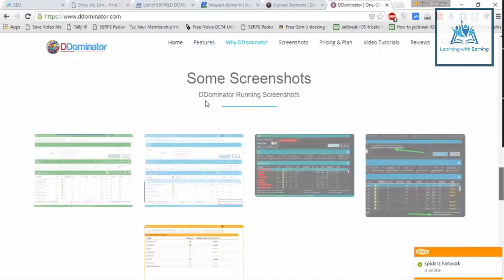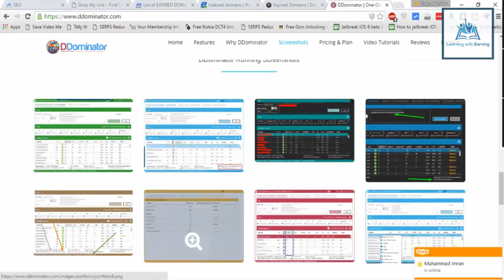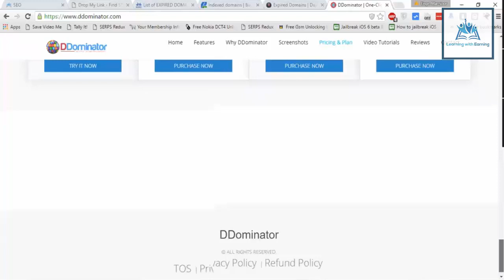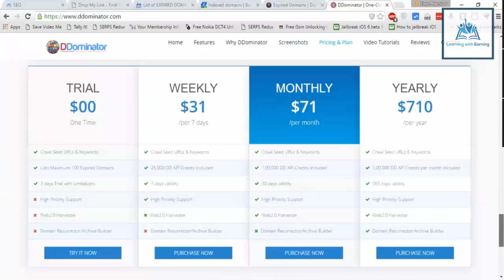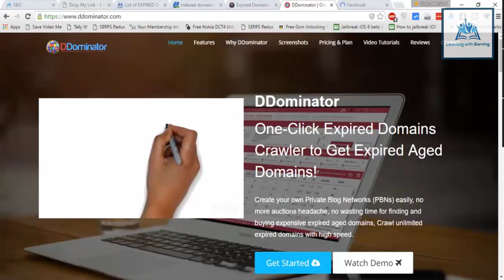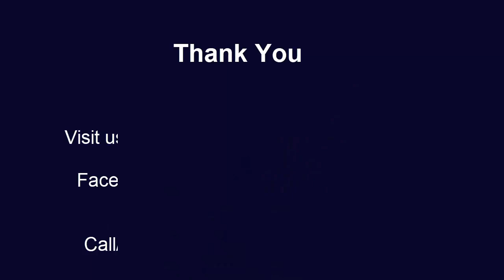Topic#29 DDominator SEO Traning By LWE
Credit : Learning with Earning